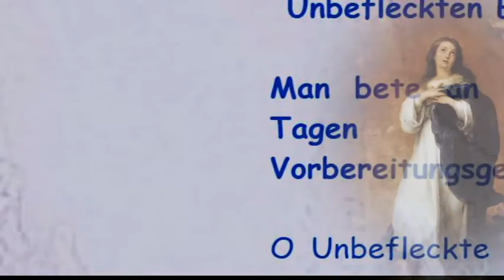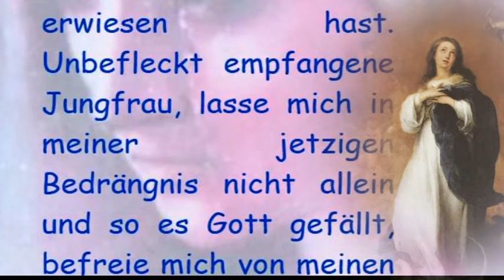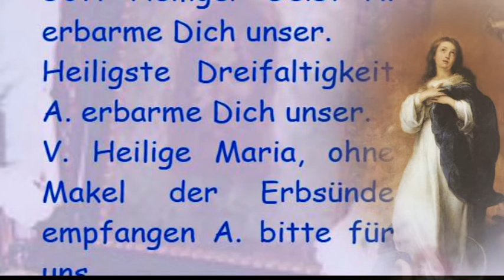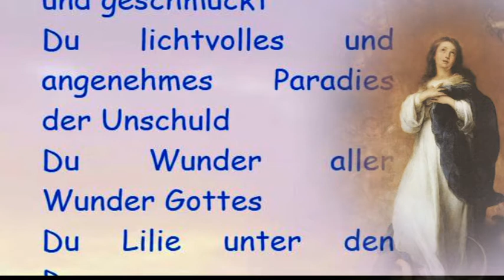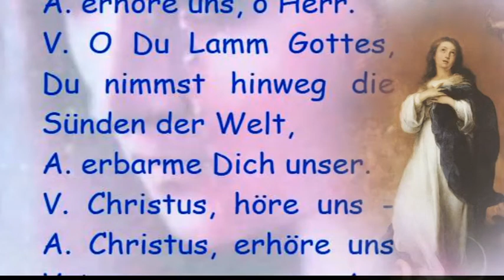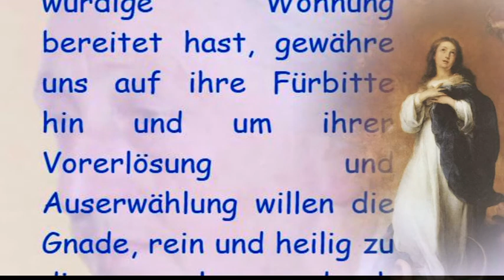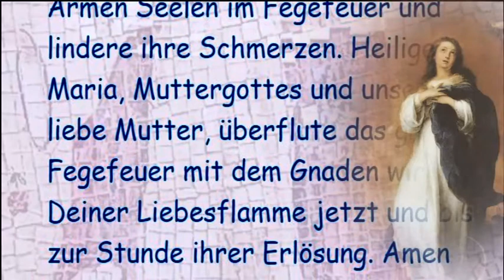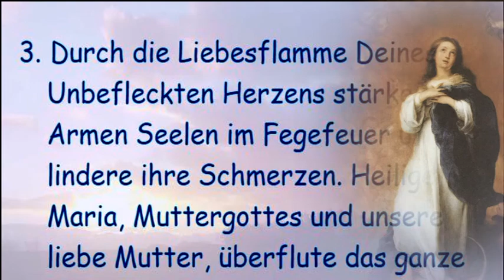Vierter Tag Novene zu Ehren der Unbefleckten Empfängnis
Novene zu Ehren der Unbefleckten Empfängnis

Man bete an allen neuen Tagen folgendes Vorbereitungsgebet:

O Unbefleckte Empfängnis, Jungfrau und Mutter Maria, vertrauensvoll wende ich mich an Dich. Ich will zu Deiner Ehre diese neuntägige Andacht halten. Mit allen Engeln und Heiligen des Himmels bewundere ich Deine Reinheit und Herrlichkeit. Dank sei dem Herrn, Der Dich in dieser einzigartigen Schönheit erschaffen und mir zur Mutter gegeben hat. Dank sei auch Dir, o Maria, für Deine mütterliche Liebe und für alle Wohltaten, die Du mir schon erwiesen hast. Unbefleckt empfangene Jungfrau, lasse mich in meiner jetzigen Bedrängnis nicht allein und so es Gott gefällt, befreie mich von meinen Nöten. Steh mir bei in meinem Anliegen...

Litanei zu Ehren der Unbefleckten Empfängnis

V./ A. Herr, erbarme Dich unser

V./ A. Christus, erbarme Dich unser

V./ A. Christus höre uns

V./ A. Christus erhöre uns

V. Gott Vater Vater vom Himmel A. erbarme Dich unser.

Gott Sohn, Erlöser der Welt A. erbarme Dich unser.

Gott Heiliger Geist A. erbarme Dich unser.

Heiligste Dreifaltigkeit A. erbarme Dich unser.

V. Heilige Maria, ohne Makel der Erbsünde empfangen A. bitte für uns.

Du unbefleckte Tochter des ewigen Vaters

Du unbefleckte Mutter des Sohnes Gottes

Du unbefleckte Braut des Heiligen Geistes

Du unbefleckter Tempel der Heiligsten Dreifaltigkeit

Du verschlossener und unentweihter Garten Gottes

Du Bundeslade der Herrlichkeit Gottes

Du unüberwindlicher Turm gegen jeden Angriff des Feindes

Du Haus, das die Weisheit sich selbst gebaut

Du Tabernakel, vom Heiligen Geiste gebildet und geschmückt

Du lichtvolles und angenehmes Paradies der Unschuld

Du Wunder aller Wunder Gottes

Du Lilie unter den Domen

Du würdige Mutter Gottes

Du Meisterwerk der Allmacht, Weisheit und Liebe Gottes

Du herrliches Vorbild der Reinheit und Heiligkeit

Du Königin aller Engel und Heiligen

Du Ausspenderin der Gnaden Gottes

Du Schrecken und Besiegerin der bösen Geister

V. O Du Lamm Gottes, Du nimmst hinweg die Sünden der Welt,

A. verschone uns, o Herr.

A. erhöre uns, o Herr.

A. erbarme Dich unser.

V. Christus, höre uns - A. Christus, erhöre uns Vater unser. ..Ave Maria...

V. Lasset uns beten!

O Gott, der Du durch die Unbefleckte Empfängnis der seligsten Jungfrau Deinem Sohn eine würdige Wohnung bereitet hast, gewähre uns auf ihre Fürbitte hin und um ihrer Vorerlösung und Auserwählung willen die Gnade, rein und heilig zu dir zu gelangen durch Christus, unseren Herrn. Amen.

Schlussgebet

Gedenke, o gütigste Jungfrau Maria, es ist noch nie gehört worden, dass jemand, der zu dir seine Zuflucht genommen, deine Hilfe angerufen, um deine Fürsprache gefleht, von dir verlassen worden sei! Von solchem Vertrauen beseelt, nehme ich meine Zuflucht zu dir, o Mutter, Jungfrau der Jungfrauen; zu dir komme ich, vor dir stehe ich seufzend als Sünder. O Mutter des ewigen Wortes, verschmähe nicht meine Worte, sondern höre mich gnädig an und erhöre mich.

A. Amen.

Die Novene erhielt die kirchliche Druckerlaubnis in Buch: Ferdinand Holböck und Maria Therese Isenegger, Novenensammlung, Klopft an! Es wird euch aufgetan!, Parvis-Verlag 1994 (3. Auflage; Mit kirchlicher Druckerlaubnis, Salzburg den 17. August 1979, Jakob Mayr Weihbischof und Generalvikar. ISBN 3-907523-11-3).